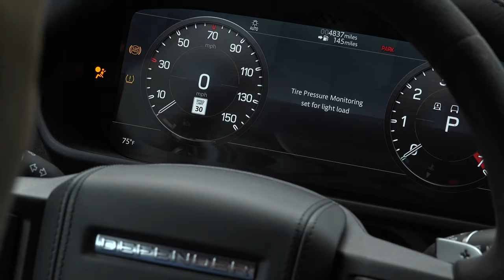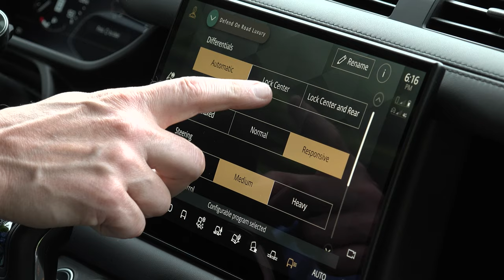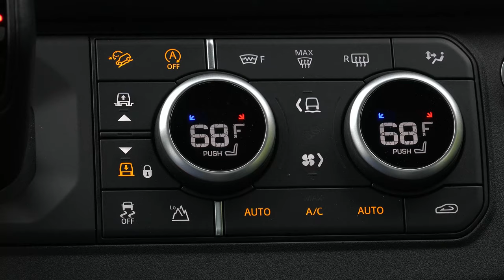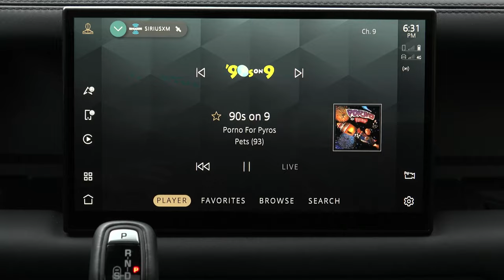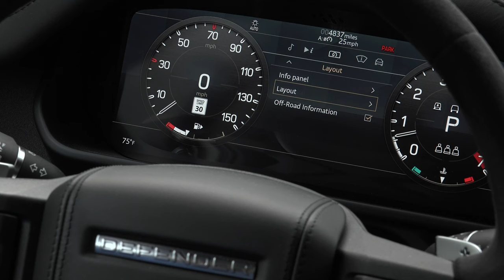2022 Land Rover Defender 90 V8 | A Tale of Wanton Excess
While Ford and Jeep are messing around with new 400+ horsepower versions of their most extreme off-roaders, Land Rover’s like “wouldn’t you rather a 518-horsepower supercharged engine?”  Well, that’s the deal with their new Defender V8; a six-figure SUV designed with a more dynamic side.

About TestDriveNow:
Welcome to TestDriveNow official YouTube channel! I deliver trusted, top-rated popular car reviews.  TestDriveNow.com features Drive Time with Steve Hammes offering video program segments showcasing the newest vehicles and industry innovations coming to market.